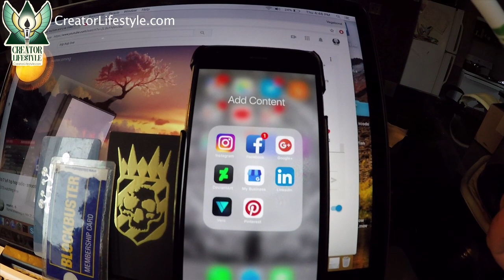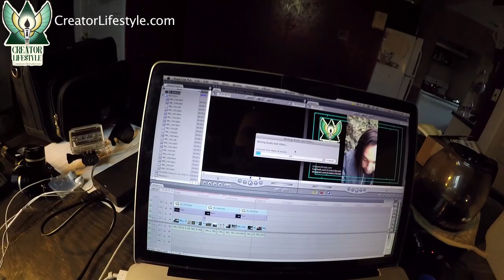Creator Daily #003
JC from the Creator Lifestyle shows us through another day of his filled with a meetup, sculpting, errands, logistics, and more.

visit CreatorLifestyle.com to learn more!